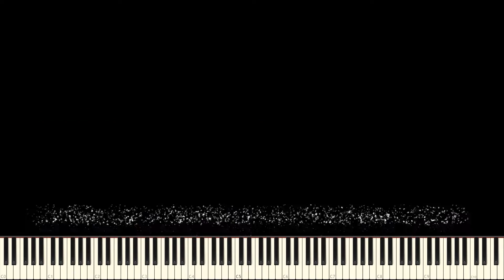How does your favorite bank in the Philippines sound like? Dark Midi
How does your favorite bank in the Philippines sounds like? Midi Art
Learn the songs you love and Discover the new way to learn piano
Special thanks to 29FroilanJR - a great Blacker
please do visit his channel for great content of Black Midi :)
Credit for the Hardwork :
The video was rendered with Zenith by Arduano
Synthesia X - Scripted Resource Pack - Release 2.2
by MBMS Productions
Imagetomidi software - by  Arduano
Audio Renderer: Keppys MIDI Converter
If there is anything related to your work in my videos please let me know.